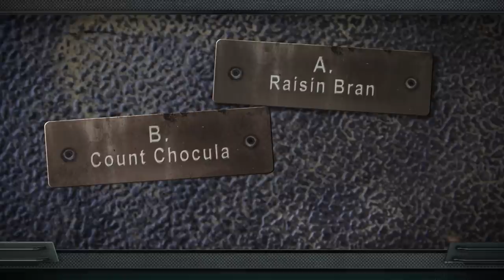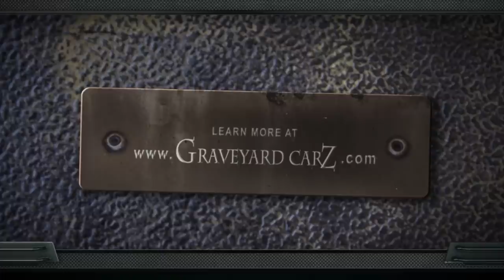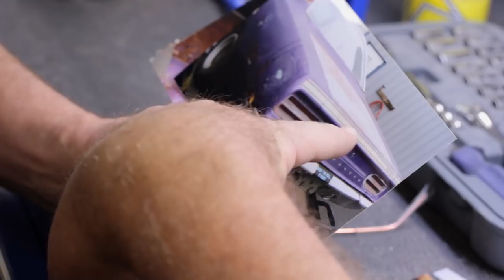CLIENT IS HARD ON FRESHLY RESTORED DAYTONA: PISSES MARK OFF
AT GYC Mark puts his heart an soul into every restoration. When a client takes his Daytona out for a maiden voyage and overwinds the engine to show off, Mark is not happy.